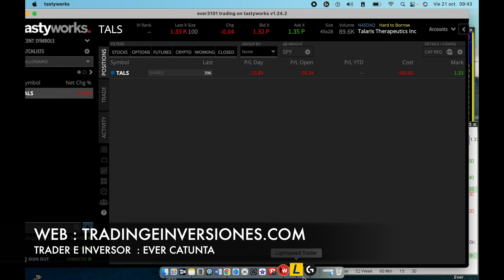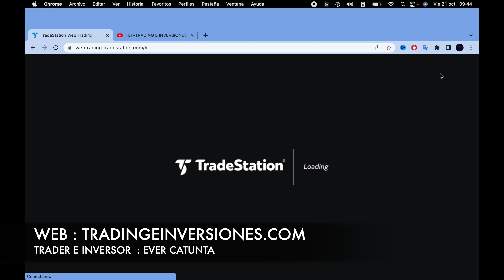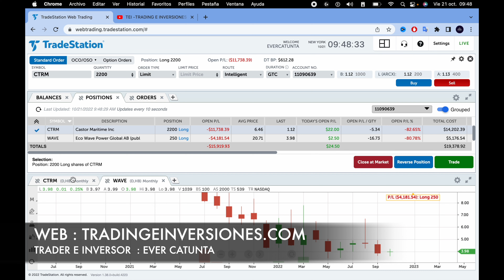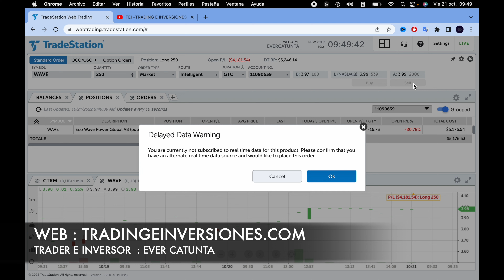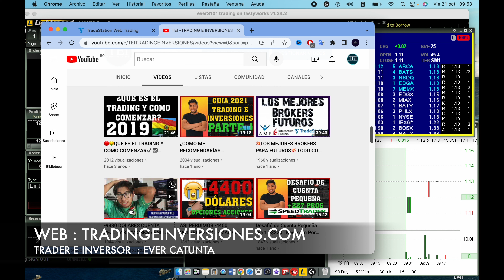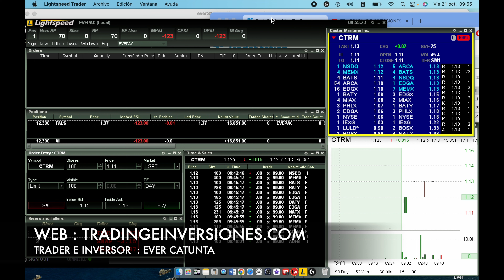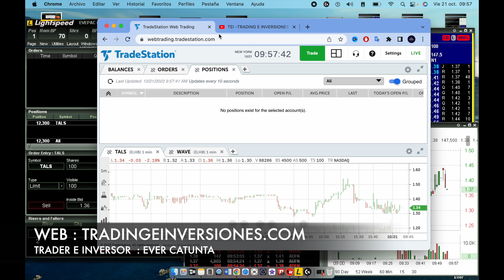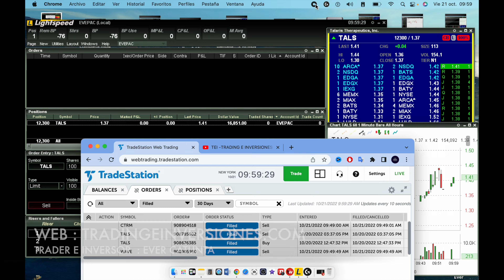100.000 BS. - 15.000 DOLARES TRADESTATION trading con acciones stockmarket LIGHSPEED TASTYWORKS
CURSOS de trading e inversiones
inversiones en acciones americanas day trading de accions scalping de acciones shorts tardingde futuros opciones sobre acciones NYSE NASDAQ CME CBOE CBOT
nuestra web para los cursos

Trading e inversiones  // Ever Catunta // Day Trade the stocks // scalping the stocks
bróker de acciones para hacer Day trading short scalping de acciones reales no cfds

las operaciones tienen un riesgo elevado tengo mas de 7 años de experiencia por favor evita copiar lo qu hago existe un analisis extenso detrás de fondo explicado en los cursos de la web

trading inversiones
tips
que debes saber antes de hacer trading
aprender trading
day trading academy español
forex
como aprender el trading desde cero
trader